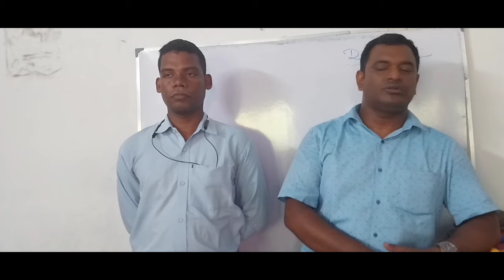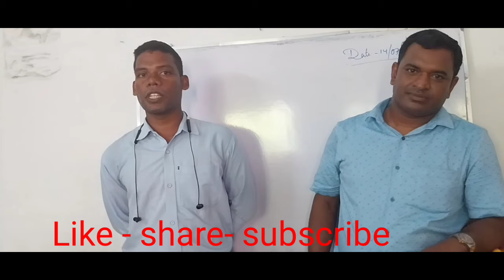KMC, PSC কিভাবে পাশ করলাম / Technical & Non-Technical সব Subject Reading now/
KMC, PSC কিভাবে পাশ করলাম / Technical & Non-Technical সব Subject পড়লে হবে।
kol 84
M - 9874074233